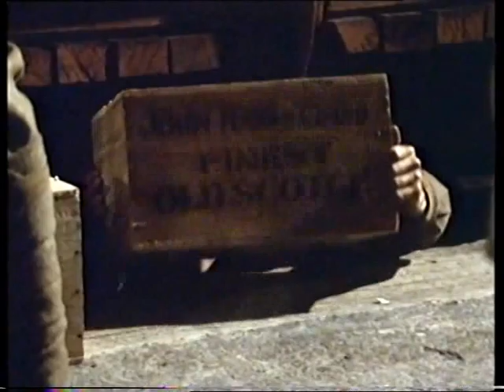Paul Hogan as Pat Cleary in "The Anzacs" mini-series. 1985. Classic Character